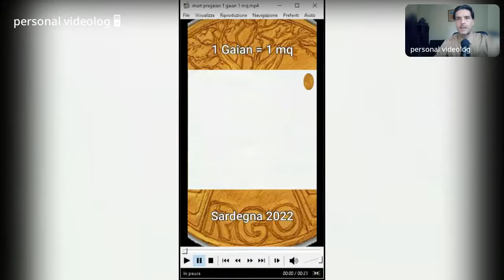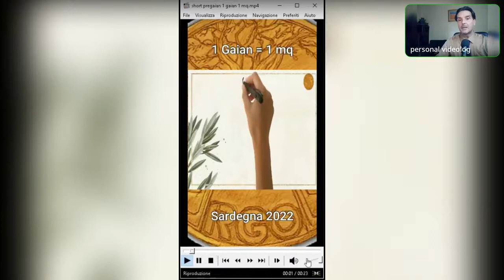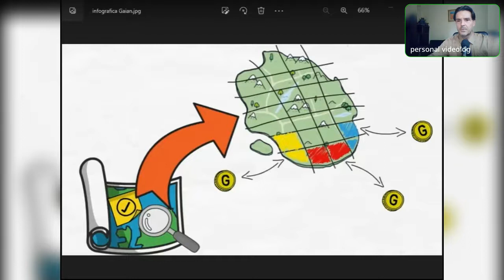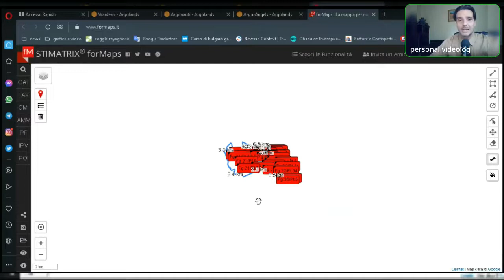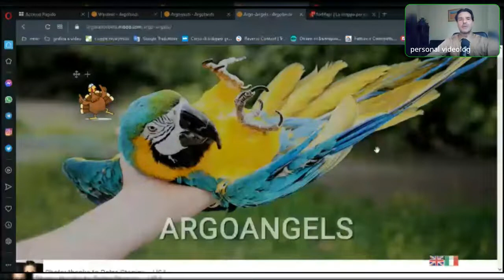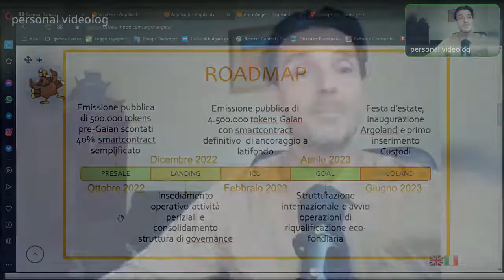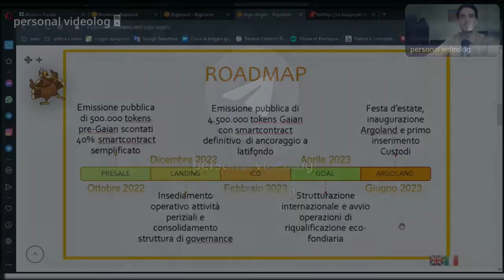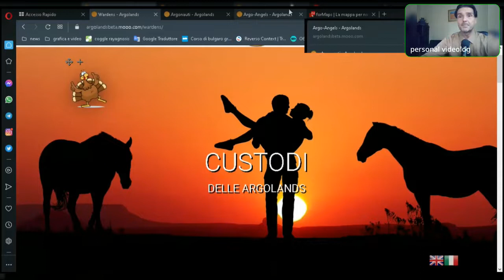OTTOBRE 2022: Cosa sta facendo Argo in Sardegna?...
Ottobre è il momento della raccolta!
Eros Poeta è impegnato ora in importanti operazioni del progetto Argo, che ci racconta e illustra in questo video.
Per scoprire come partecipare entra nel canale telegram cliccando sul link qui in alto!